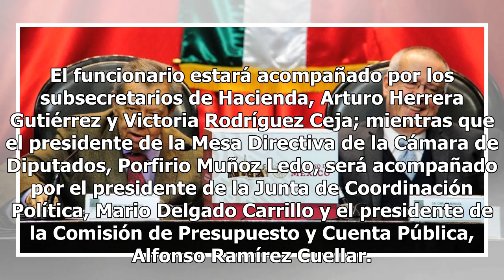Carlos Urzúa, secretario de Hacienda, entrega hoy paquete económico 2019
El Secretario de Hacienda y Crédito Público, Carlos Urzúa Macías, acude está tarde -17 horas- a la Cámara de Diputados para la entrega-recepción del paquete económico 2019, que incluye la Ley de Ingresos, el Presupuesto de Egresos de la Federación y los criterios generales de Política Económica. El ...